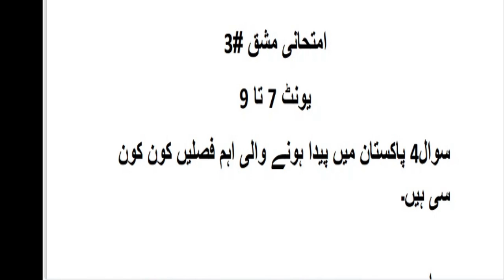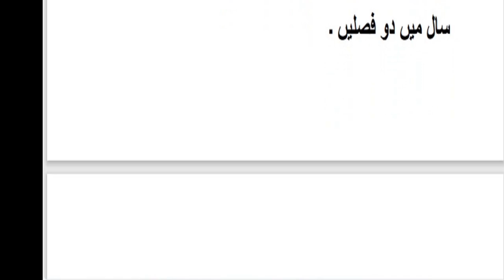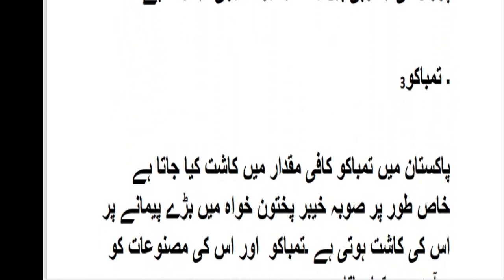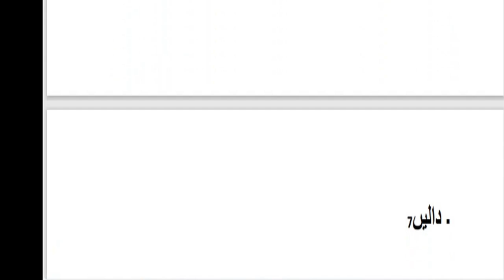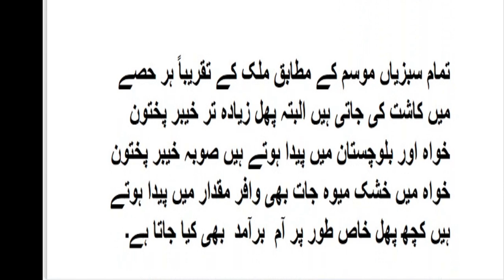Muta'ala Pakistan#Code 202#AIOU# Unit7to9# Imtihani mashq # 3# Sawal # 4 ka Jawab# Blund Khawani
اس ویڈیو میں آپ مطالعہ پاکستان میٹرک کلاس کے لیے کوڈ نمبر 202 جو کہ علامہ اقبال اوپن یونیورسٹی کے سلیبس میں شامل ہیں کہ بلند خوانی سنیں گے-
 س ویڈیو میں امتحانی مشق نمبر3 کے سوال نمبر4  کے جواب کی  بلند خوانی کی گئی ہے
سوال 3 ۔پاکستان میں پائے جانے والے جنگلات کی اقسام بیان کریں

یہ ویڈیوز خاص کر بصارت سے محروم طلبہ و طالبات کے لیے بنائی گئی ہے- آپ سے گزارش ہے کہ ا سے زیادہ سے زیادہ لائک کریں اور شیئر کریں تاکہ یہ بصارت سے محروم طلبہ و طالبات تک  جلد سے جلد پہنچیں - اس کار خیر میں آپ بھی ثواب کے حصے دار بن جائیں-